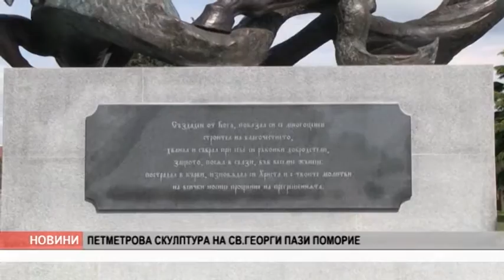POMORIE GERGIOVDEN KON 06 05 16